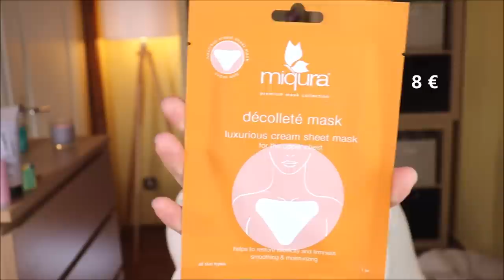GOODIEBOX Februar 2021 Unboxing & Verlosung 🎉 Pop The Confetti 🎉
Schade Schokolade - Karneval dürfen wir dieses Jahr leider nicht feiern.
Aber darum soll es in dieser Box auch gar nicht gehen.
Denn das Konfetti gilt den Powerfrauen , die den Alltag meistern und eine echte badass Lady sind: UNS!
Die Produkte passen insofern zum Thema, dass sie von Marken kommen, deren Gründerin eine echte Powerfrau ist :)

Vielen Dank an das liebe Goodiebox Team für die Zusendung der Box und der mitgelieferten Riesenportion Motivation :-*

Extrageschenk für neue Mitglieder ist der La Rosée Regenerating Mask Stick im Wert von 17 €!

In der Box:
Miqura Décolleté Mask
Respire Solid Face Cleanser
Ecooking Repair Shampoo
Niré Beauty The Multitasker Brush 113

Niré Pinselset

♡ Schreibe mir einen lieben Kommentar unter dieses Video mit CONFETTI

Liebe Grüße
Claudi